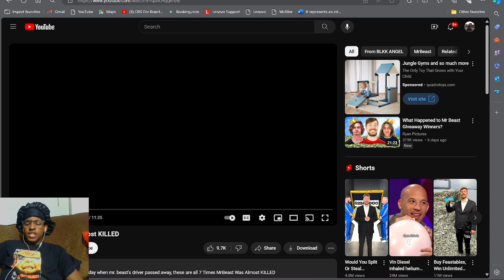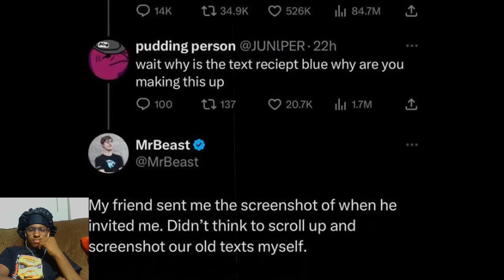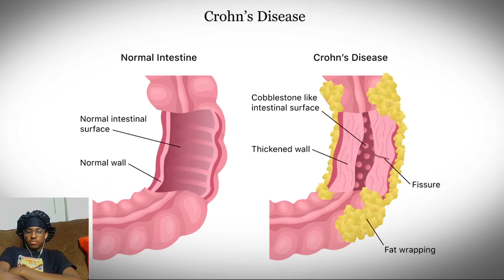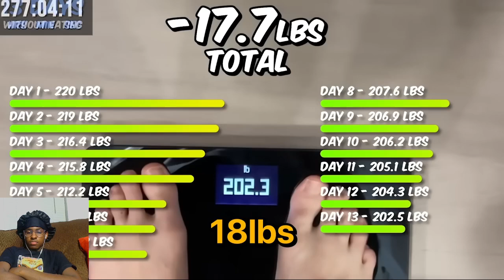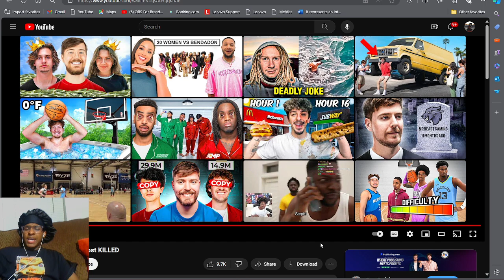Ttw_nation Reacts To 7 Times MrBeast Was Almost KILLED!!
Snap- tilmon_ttw